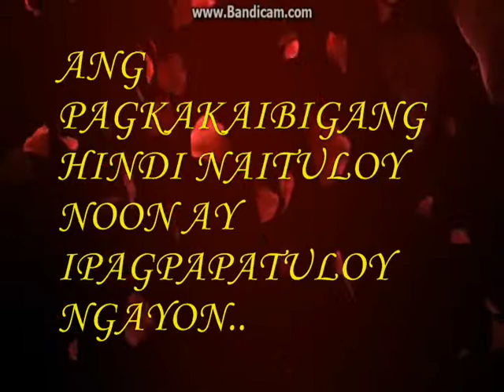CHAPTER 03 TEASER